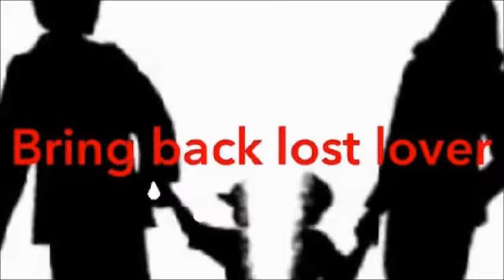RETURN LOST LOVER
MOST POWERFUL SPELLS TO RETURN LOST LOVE
MARRIAGE PROBLEMS / RELATIONSHIP PROBLEMS
TERMINATE DIVORCE / GET DIVORCE SPELLS
LOVE ME MORE SPELLS
KNOW IF YOUR PARTNER IS CHEATING
GET MARRIED SPELLS
PALM READING